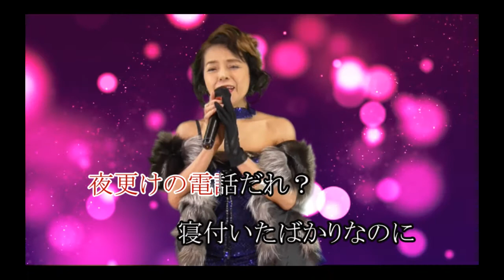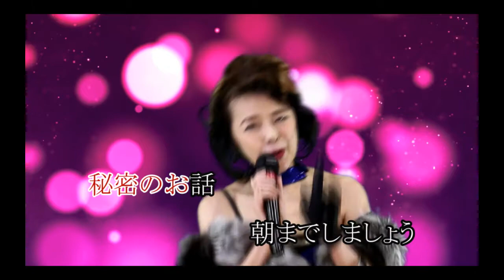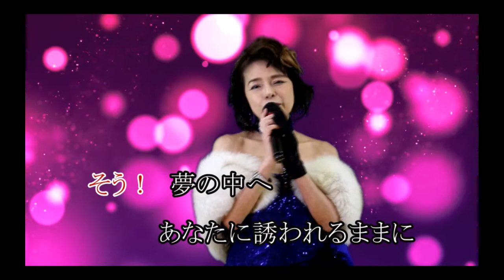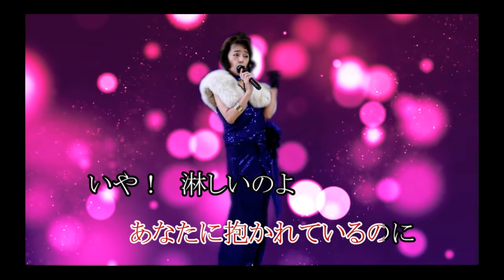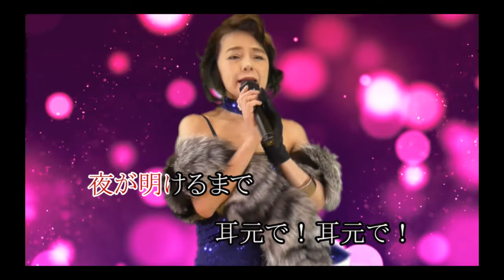秘密のお話し（カラオケ字幕入り）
2017年2月22日発売 kanadeが歌う「秘密のお話し」のカラオケ動画です。
字幕入りですのでカラオケの練習用にもどうぞ！